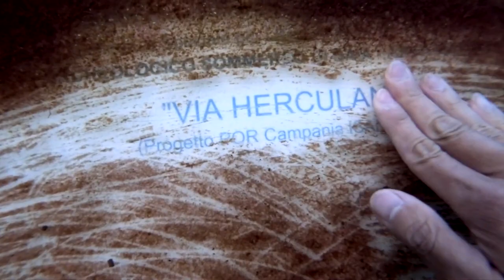Dark History of Rome's Sunken Sin City - Baiae Ancient Las Vegas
Join us on a virtual journey through time as we explore the ancient city of Baiae, a once-thriving coastal resort town of the Roman Empire located near modern-day Naples, Italy. Known for its opulent villas, thermal baths, and stunning views of the Bay of Naples, Baiae was a popular destination for the wealthy and influential during the height of the Roman Empire.

In this video, we'll take you on a tour of Baiae's most iconic landmarks, including the Temple of Mercury, the Nymphaeum of Punta Epitaffio, and the Piscina Mirabilis, an ancient water cistern that still stands today. We'll also delve into the fascinating history of Baiae, including its rise to prominence during the Roman Empire and its eventual decline due to natural disasters and political turmoil.

Along the way, we'll hear from local experts and historians who will share their insights into Baiae's rich history and cultural significance. Whether you're a history buff, a travel enthusiast, or simply curious about the ancient world, this video is sure to transport you back in time and leave you with a newfound appreciation for the wonders of the ancient city of Baiae.